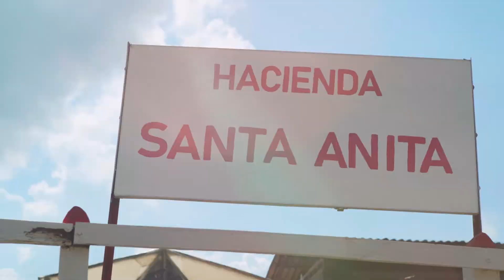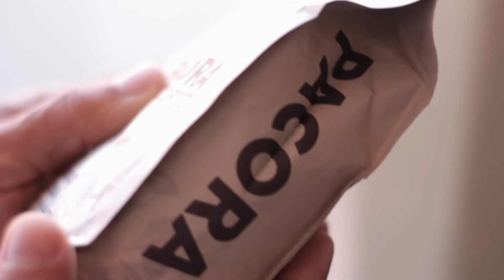PACORA COFFEE ENGLISH VERSION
PÁCORA Coffee is born in a small town located within the green majestic Colombian mountains. It is a unique Arabica coffee cultivated in the most beautiful and fertile lands of the region.